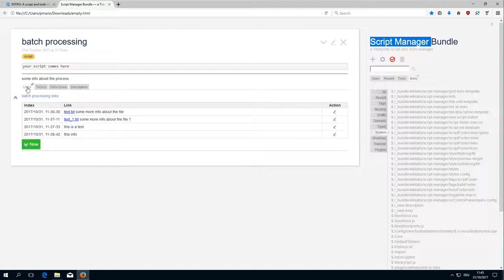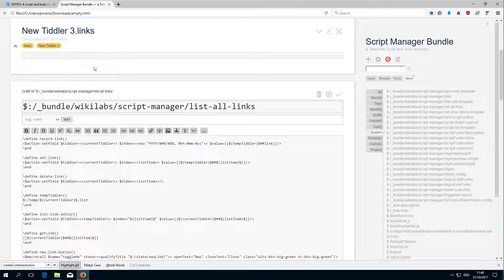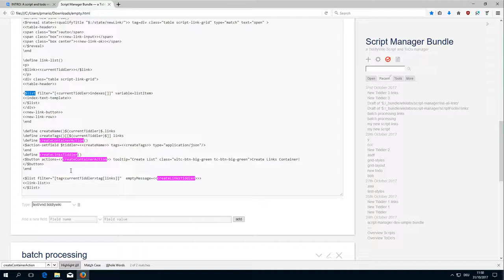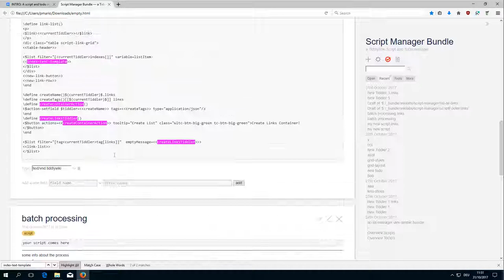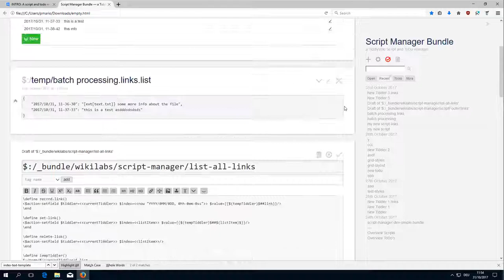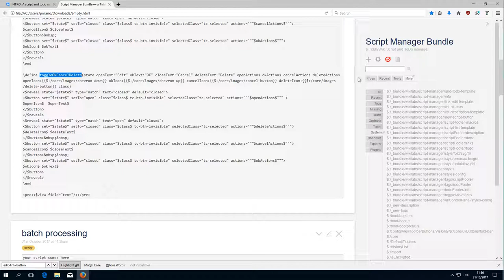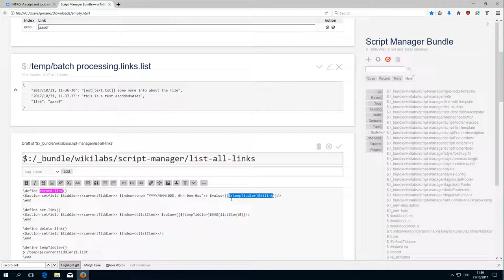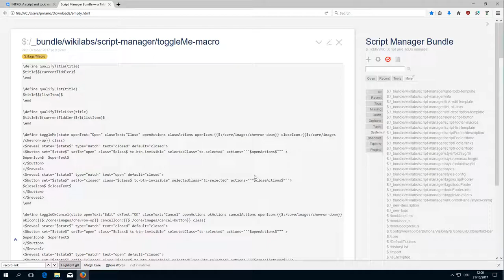Script Todo Manager - link list part2 - implementation - 13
This video shows the editing components for the script links array. Digging into the code!

BUT

Be aware, that "doing it yourself" is the best way to learn ;)